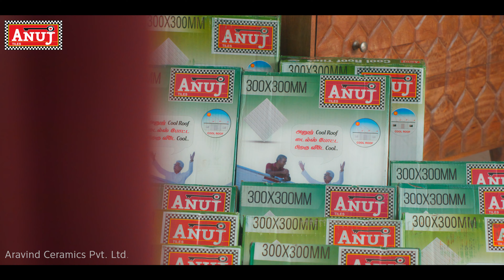ANUJ TILES TVC | SUNGOD AD | BRANDMASCOTS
About Team BRANDMACOTS :-
Brand Mascots have experience of 10 years in the field of advertising
and delivering services that are far above the client’s expectations.
We have been part of TVC’s of a lot of successful brands and have
an in-house team for conceptualization and execution.